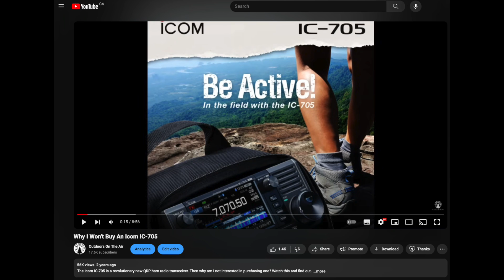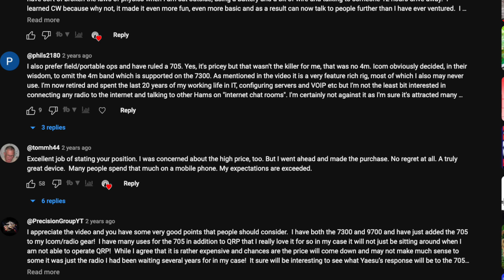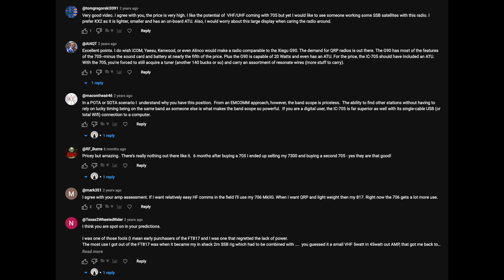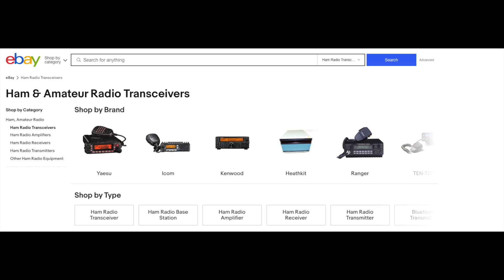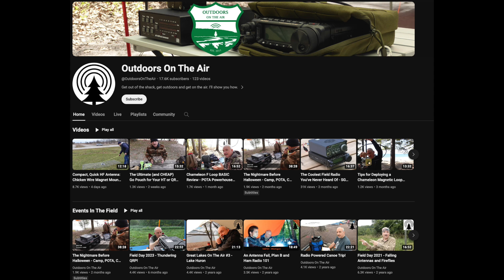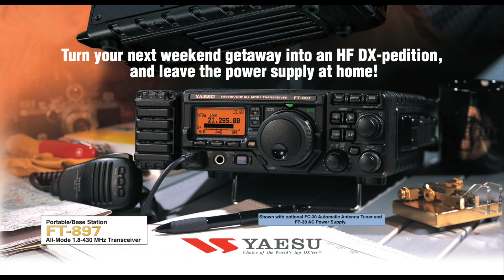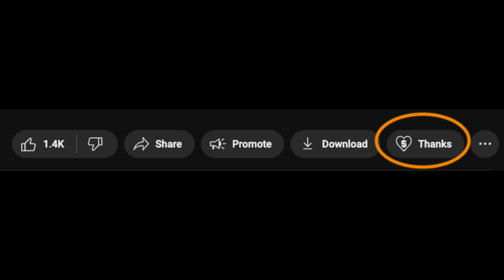Why I Changed My Mind About the Icom IC-705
3 years ago, I published a ham radio video titled "Why I Won't Buy an Icom IC-705". But several months ago, I changed my mind about this ground-breaking transceiver and took the plunge. Here's why I made this 180-degree turn.